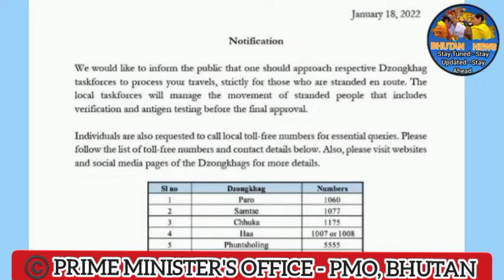Notification from Prime Minister's Office for stranded people